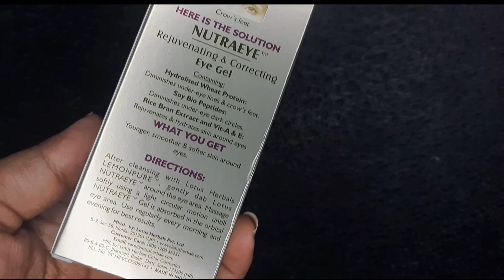Best Under Eye Gel | Lotus Under Eye Gel | Dark Circles | Shruti Mishra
Shruti Mishra
Xoxo

Shruti Mishra
ShrutiMishra